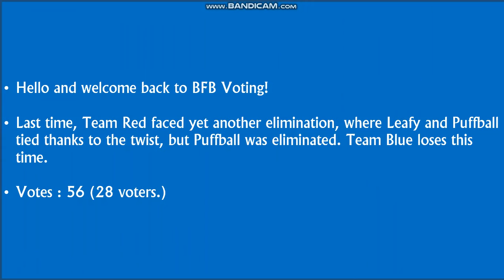BFB Voting Episode 6